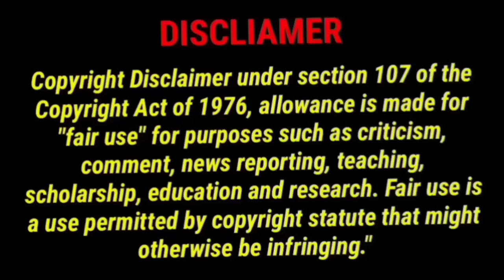Pugazh😍 in Sherin getup 😱vera level fun🤣